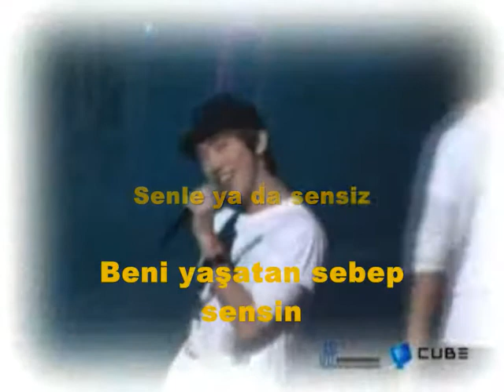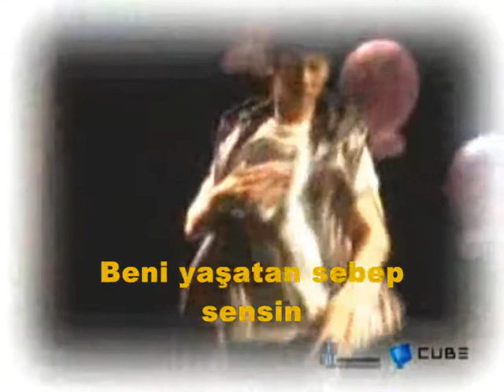2AM~With or Without You Turkish Sub